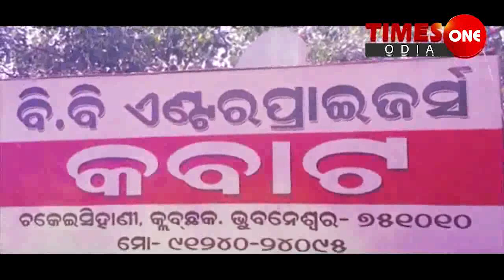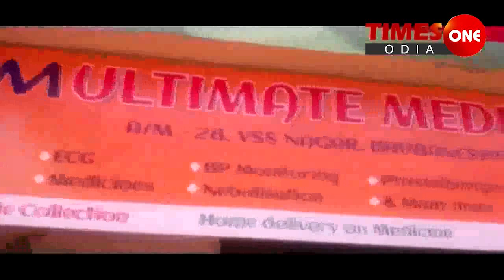TIMES ONE ODIA # ଚୌଦ୍ଵାର ପୋଲିସକୁ ବଡସଫଳତା # ବୋମିଂ ଯୋଜନା କରୁଥିବା ବେଳେ ଗିରଫ ହେଲେ ୩ ଦୁର୍ବୃତ୍ତ # ଅରୁଣ #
କଟକ ଜିଲ୍ଲା ଚୌଦ୍ଵାର ରେ ବମିଙ୍ଗ କରି  ପ୍ରତିଶୋଧ ନେବାକୁ ଯୋଜନା କରୁଥିବା ୩ ଦୁର୍ବୃତ୍ତ , ଚୌଦ୍ୱାର ପୋଲିସ ଦ୍ୱାରା ଗିରଫ ହୋଇଥିବା ବେଳେ ୨ ଜଣ ଘଟଣା ସ୍ଥଳ ଫେରାର ହୋଇଯାଇଛନ୍ତି |  ଜୋନ ୧ ଏସିପି ଅମରେନ୍ଦ୍ର  ପଣ୍ଡା ଚୌଦ୍ୱାର ଥାନା ରେ ଏ ନେଇ ଆଜି ଏକ ପ୍ରେସ ବିଜ୍ଞପ୍ତି ମାଧ୍ୟମରେ ସୂଚନା ଦେଇଛନ୍ତି | ଘଟଣା ରୁ ପ୍ରକାଶ , କଟକ ଜିଲ୍ଲା ଚୌଦ୍ୱାର ଥାନା ଅନ୍ତର୍ଗତ ହାଉସିଂ ବୋର୍ଡ କଲୋନୀ ଚାରବାଟିଆ ମାଉସୀ ମା ମନ୍ଦିର ନିକଟରେ ଷୋମବାର ରାତି ରେ  କିଛି ଦୁର୍ବୃତ୍ତ ଏକାଠି ହୋଇ ଲେବର ଟେନମେଣ୍ଟ କଲୋନୀ ର  ମନୋଜ ସାହୁ ଙ୍କୁ ବମିଙ୍ଗ କରିବାକୁ ଯୋଜନା କରୁଥିବା ,  ବିଶ୍ୱସ୍ତ ସୂତ୍ର ରୁ  ଖବର ପାଇ ଚୌଦ୍ୱାର ଥାନା ଏସ. ଆଇ  ତପସ୍ୱିନୀ କାନୁନଗୋ ଥାନା ଟିମ ସହ ବମିଙ୍ଗ ଯୋଜନା କରୁଥିବା ଉକ୍ତ ଦୁର୍ବୃତ୍ତ ଙ୍କ ଉପରେ ଚଢ଼ାଉ କରି ୩ ଜଣ ଙ୍କୁ ଗିରଫ କରିଥିବା ବେଳେ ୨ ଜଣ ଘଟଣା ସ୍ଥଳ ରୁ ଫେରାର ହୋଇଯାଇଥିଲେ | ଗିରଫ ବ୍ୟକ୍ତି ମାନେ  ହେଲେ ଆଗ୍ରାହାଟ ପରିଡା ସାହୀ ର ନିହାର ରଞ୍ଜନ  ବେଉରା , ଜାଜ ଭୈରବ ନୂଆଗାଁ ର  ତ୍ରିଲୋଚନ ସାମଲ, କେଦାରେଶ୍ୱର ର ଦୀପକ କୁମାର ରାଉତ | ସେମାନଙ୍କ ଠାରୁ ୫ ଗୋଟି ଜୀବନ୍ତ ବୋମା ଜବତ କରିଛି ପୋଲିସ | ତଦନ୍ତ ପରେ ଏହି ବୋମା ଗୁଡିକ ଜଗତପୁର ର ପର୍ଶୁଆ ଲେଙ୍କା ଠାରୁ ଆଣିଥିବା ଜଣାପଡିଛି | ଏହି ଅପରାଧିକ ବ୍ୟକ୍ତି ମାନଙ୍କ ନାମ ରେ ଚୌଦ୍ୱାର ଥାନା ରେ ପୂର୍ବ ରୁ ବହୁ କେଶ ରହିଥିବା ଜଣାପଡିଛି |    ମନୋଜ ସାହୁ ଓ ଦୁର୍ବୃତ୍ତ ଙ୍କ ମଧ୍ୟରେ ବାଲି ବ୍ୟବସାୟ ଓ ଟଙ୍କା କାରବାର କୁ ନେଇ ଶତ୍ରୁତା ହୋଇଥିବା ପ୍ରାଥମିକ ତଦନ୍ତ ରୁ ଜଣାପଡ଼ିଥିବା  ବେଳେ  ବେଳେ ଆଜି ଏମାନଂକୁ କୋର୍ଟ ଫରୱାର୍ଡ଼ କରାଯାଇ ଅଧିକ ତଦନ୍ତ ଜାରି ରଖିଛି ଚୌଦ୍ୱାର ପୋଲିସ